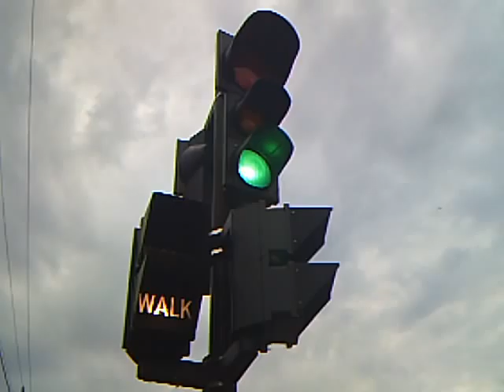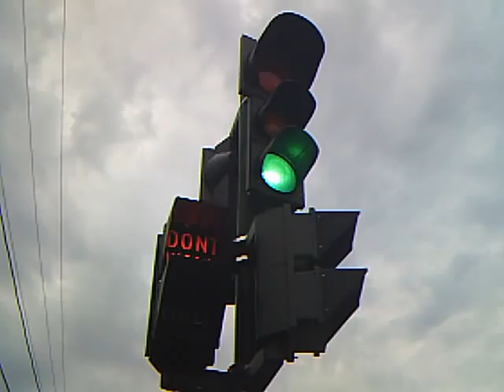traffic light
here's the cycle of a traffic light. this one is somewhat hi-tech. it beeps and talks for the blind.

location: East and Arcadian Ave. Waukesha, Wisconsin
7/28/2011